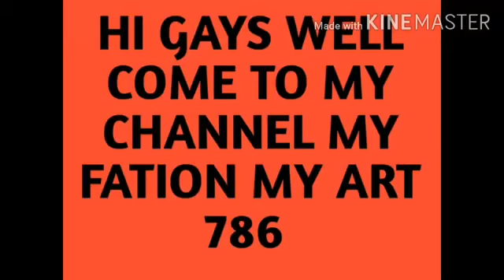New panjabi suit pakistani suit 2020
New panjabi suit pakistani suit patiyala suit new styles suit 2020 cotton suit silk suit eid suit new design suit2020 party wear  daily wear featival wear#newdesignsuit#panjabisuit#pakistanisuit#2020#